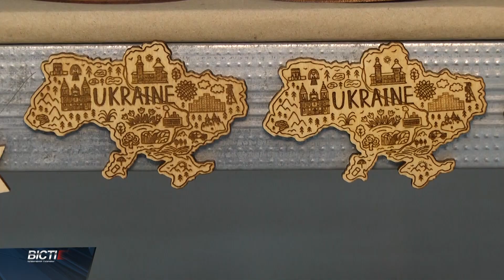Пережив полон в Оленівській в'язниці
Пережив полон в Оленівській в'язниці. Наступний матеріал про прикордонника з Маріуполя Андрія. Чоловік з важким пораненням три місяці перебував у нелюдських умовах. Військовослужбовець уже пройшов курс реабілітації та зараз разом із сім'ю проживає в Івано-Франківську.